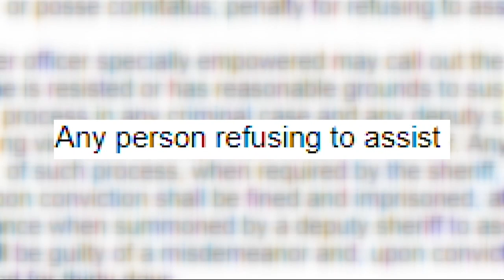SC law requires bystanders to help police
If suspect is resisting arrest, bystanders must assist if police ask